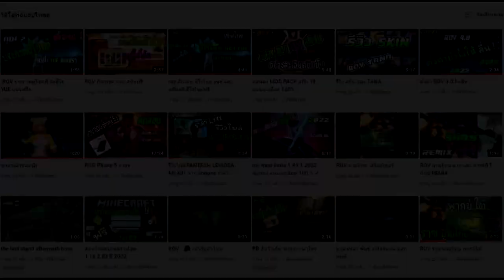ซื้อประตูบ้านสุดหรรษา พร้อมราคาที่บ้าบิ่น | บ่นเดอะซีรีย์ [Ultra 1K 60fps ]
👉ช่องTANA Ch.👈

เเละเข้ามาใหม่อย่าลืม!!!
ด้วยนะครับผม ไปชมคลิปกันเลยเย้ๆๆ~

เบอร์โทร:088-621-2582 (น้าพี)